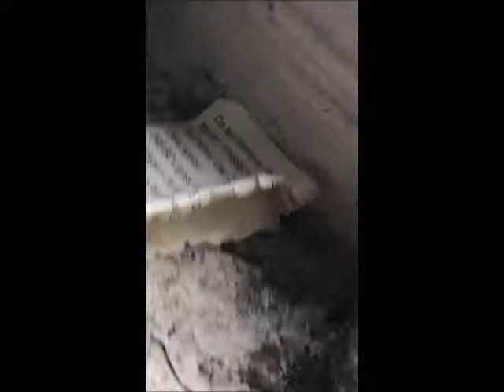15 minutes of Ladybird Loving Hard House Sounds!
This guy was loving it! I wonder how ladybird brains hear sounds?